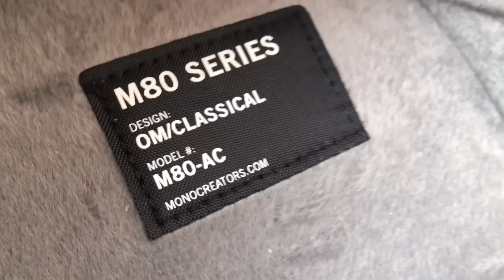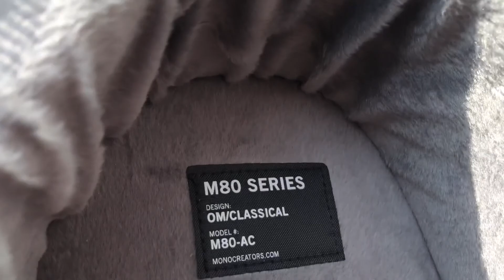Estuche para Guitarra Mono Cases M80